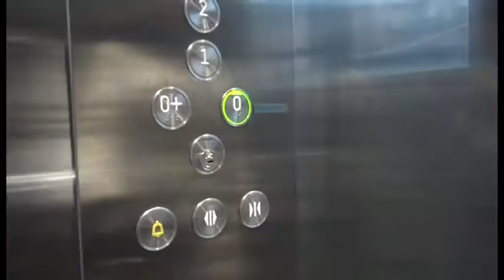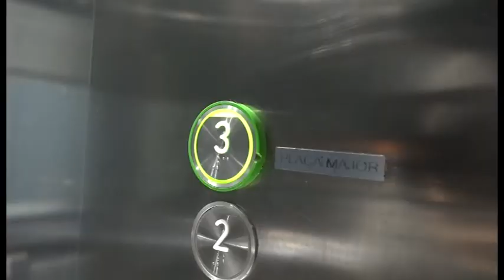L'ascensor de la Plaça Major de Manresa